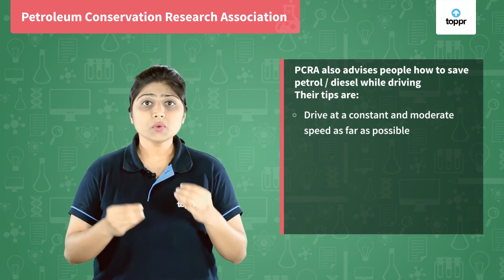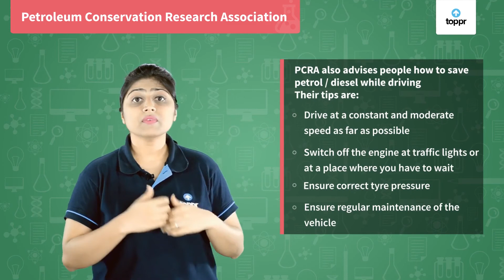Limited natural resources | Can you save our natural resources? | Class 11 Chemistry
Renewable resources are those which get renewed or replenished quickly. Some of these are unlimited and are not affected by human activities, such as solar and wind energy. Yet careless use of certain renewable resources like water, soil and forest can affect their stock. Water seems to be an unlimited renewable resource. But shortage and drying up of natural water sources is a major problem in many parts of the world today.

* 2000+ hours of byte sized video lectures